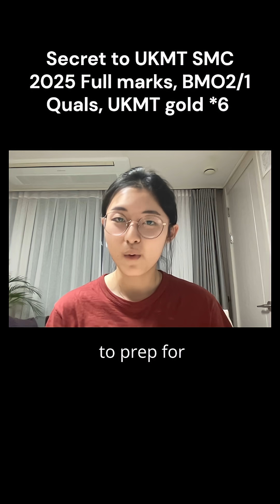Unlocking the Secrets of UKMT: How I Scored Full Marks!